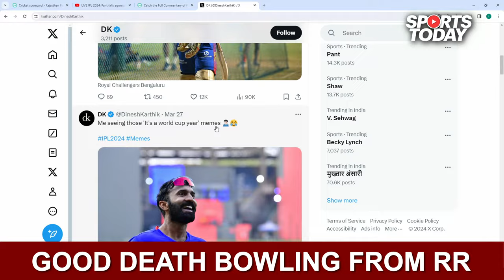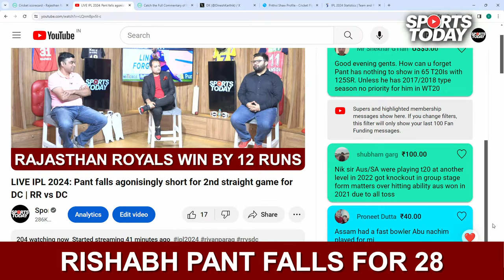LIVE IPL 2024: Pant falls agonisingly short for 2nd straight game for DC | RR vs DC